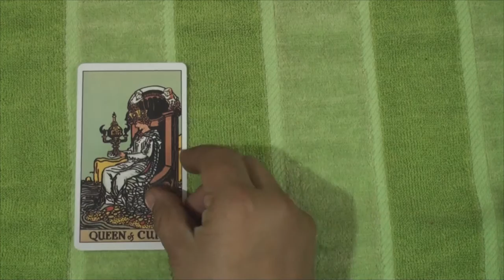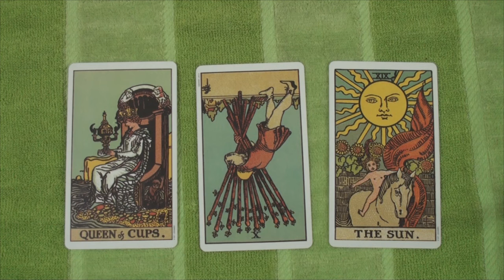Daily Tarot Reading for 18 January 2017 | Arjuna Singh Tarot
WhatsApp on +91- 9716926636 or visit arjunas.pw for  private horoscope, tarot and numerology readings.